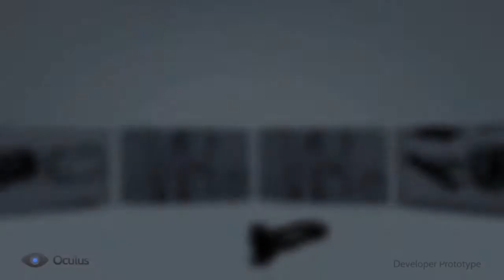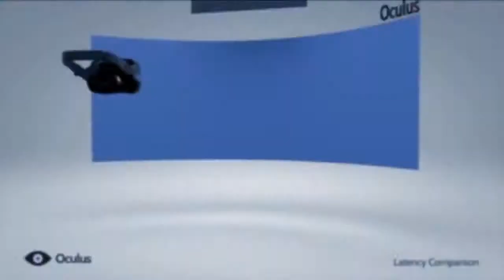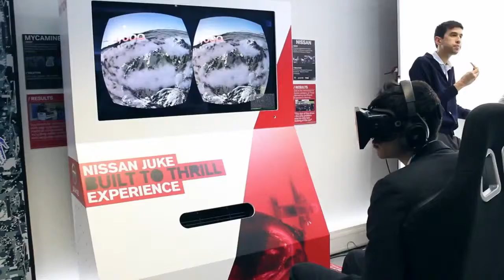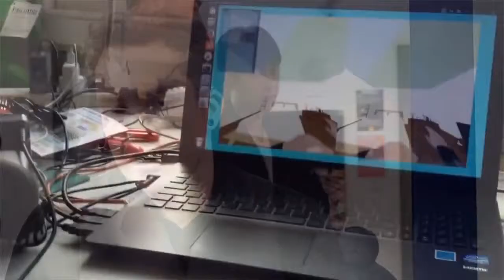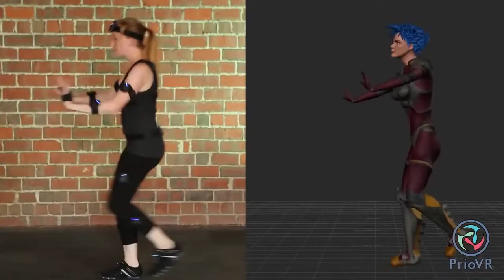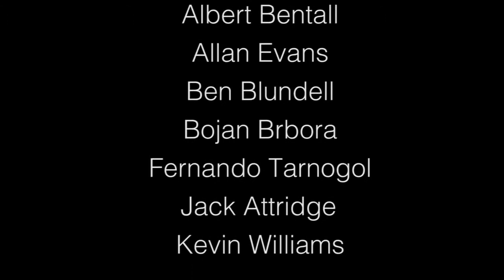Virtual Reality in Gaming - The Future of VR -HD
The Dawn of Virtual Reality.We are now at phase 4 of the virtual reality development, and it continues to try to break in to the extremes of gaming experiences aimed at seeking new ways to enhance the digital reality into the minds of gamers.

Virtual reality (VR), sometimes referred to as immersive multimedia, is a computer-simulated environment that can simulate physical presence in places in the real world or imagined worlds. Most current virtual reality environments are primarily visual experiences, displayed either on a computer screen or through special stereoscopic displays, but some simulations include additional sensory information, such as sound through speakers or headphones. Some advanced, haptic systems now include tactile information, generally known as force feedback in medical, gaming and military applications. Furthermore, virtual reality covers remote communication environments which provide virtual presence of users with the concepts of telepresence and telexistence or a virtual artifact (VA) either through the use of standard input devices such as a keyboard and mouse, or through multimodal devices such as a wired glove, the Polhemus, and omnidirectional treadmills.

The simulated environment can be similar to the real world in order to create a lifelike experience—for example, in simulations for pilot or combat training—or it can differ significantly from reality, such as in VR games. In practice, it is currently very difficult to create a high-fidelity virtual reality experience, because of technical limitations on processing power, image resolution, and communication bandwidth. However, the technology's proponents hope that such limitations will be overcome as processor, imaging, and data communication technologies become more powerful and cost-effective over time.